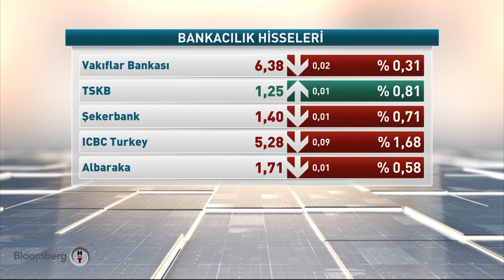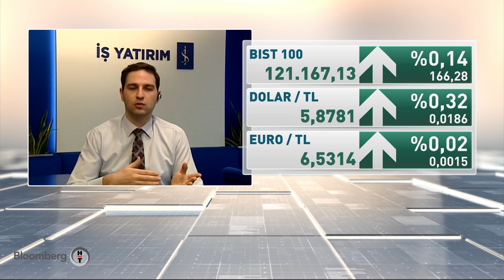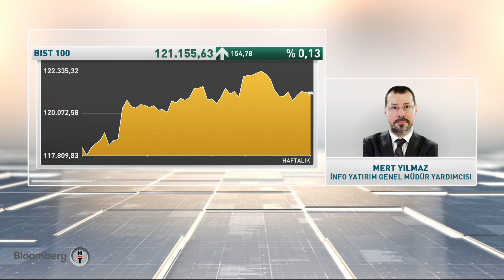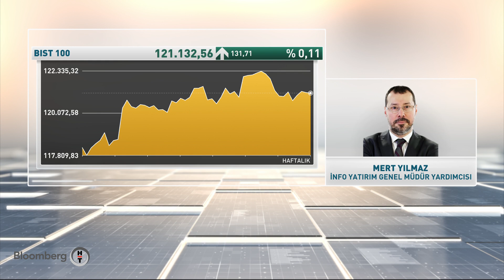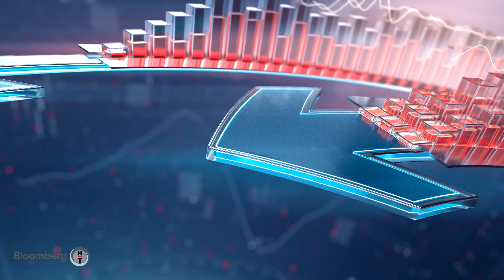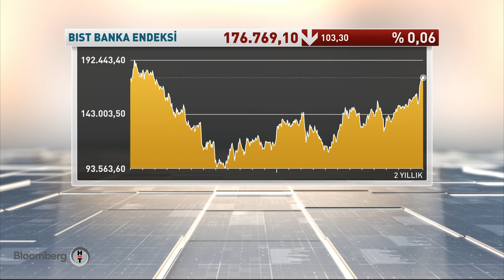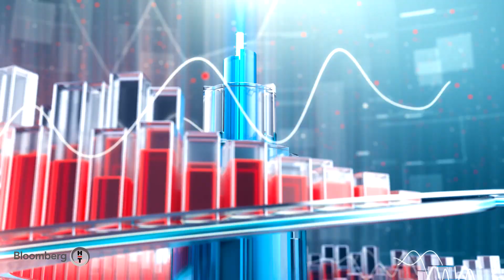Finans Merkezi | 17.01.2020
Finans Merkezi'nde piyasaların seyrini etkileyen her konu sıradışı analizler ve özgün yorumlarla ekrana taşınıyor.